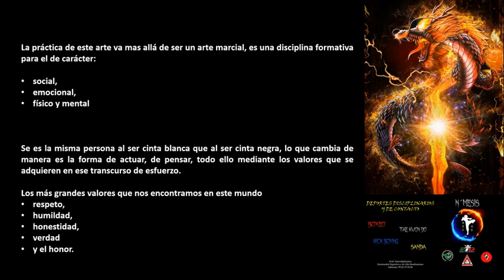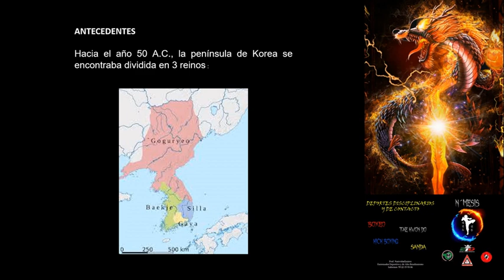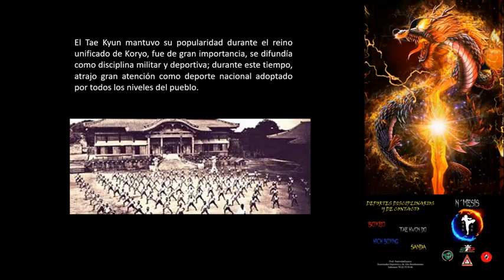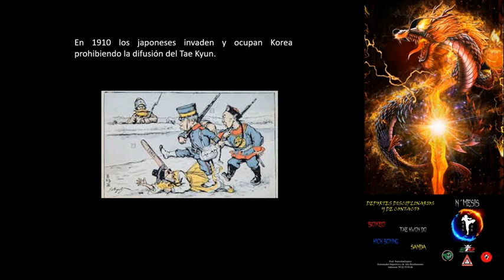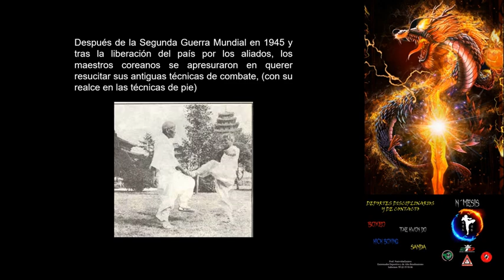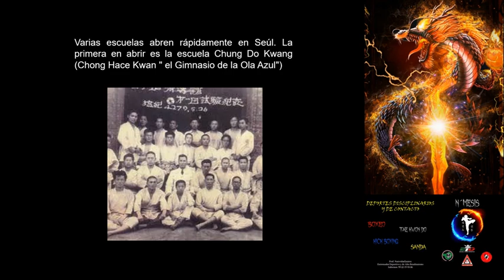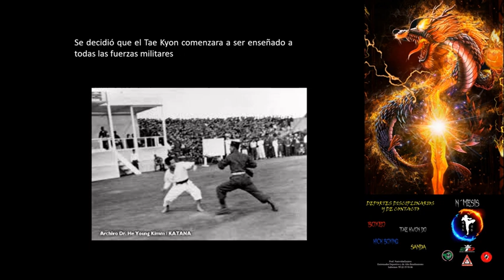TAE KWON DO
CONOCE LA HISTORIA DEL TAE KWON DO